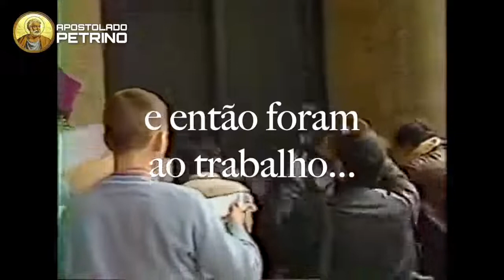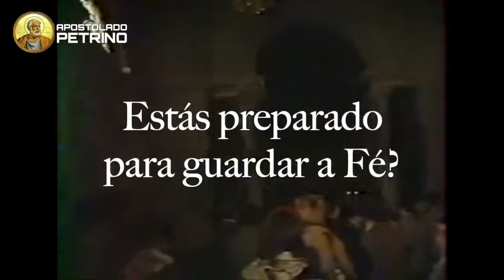Bravura Católica - Em Defesa da Missa Tridentina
A quase 30km de Paris está a igreja de Saint-Louis, localizada em Port-Marly, na França. A igreja é dedicada a São Luís, Rei da França.

Esta pequena comunidade católica permaneceu fiel à Doutrina e à Liturgia tradicional da Igreja, apascentadas pelo Rev. Cônego Gaston Roussel.

O Cônego Roussel faleceu em 1985 e no ano seguinte, o Bispo de Versailles, Louis-Paul-Armand Simonneaux, nomeou um novo sacerdote, com ordens de rezar Missa Nova.

A chegada do novo padre imediatamente dividiu a paróquia, com a maioria de seus membros rejeitando a escolha do Bispo e insistindo que a Missa antiga fosse mantida.

Em novembro, os tradicionalistas, que haviam convidado o monge beneditino, Pe. Bruno de Blignieres, para ser seu pastor, ocuparam a igreja e barraram o novo padre.

Em 30 de março de 1987 a igreja foi invadida por 50 policiais, a pedido da diocese, empunhando bastões de choque. O Padre Bruno estava rezando a missa quando foi tirado do altar pelas forças policiais. Homens, mulheres, idosos e crianças foram arrastados para fora da igreja pelos policiais. Em seguida, a pedido do bispo, colocaram barricadas de blocos de concreto nos lugares que davam acesso ao interior da igreja, para impedir que os fieis ocupassem o local novamente.

No Domingo de Ramos de 1987, os fiéis assistiram a Santa Missa, rezada em frente da Igreja e em seguida, de modo solene, abriram novamente a Casa de Deus, com bravura, derrubando o bloco de concreto que havia diante da porta.